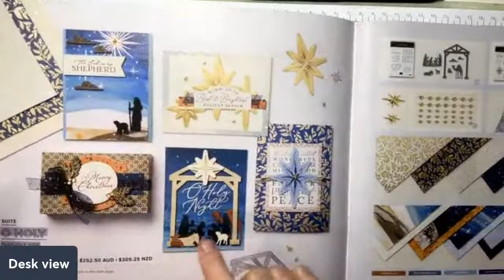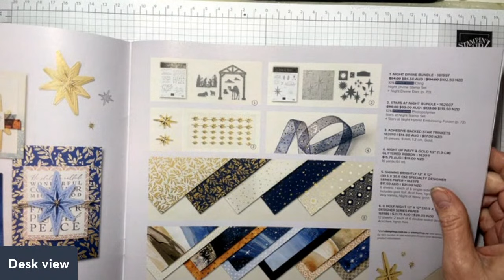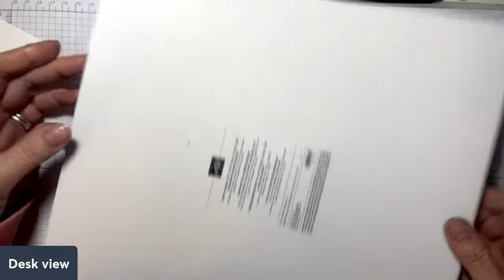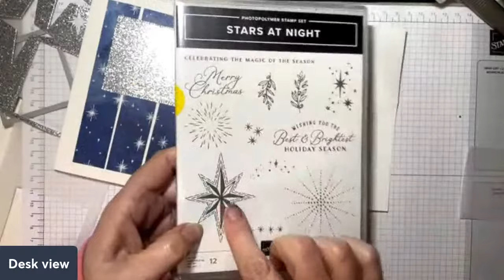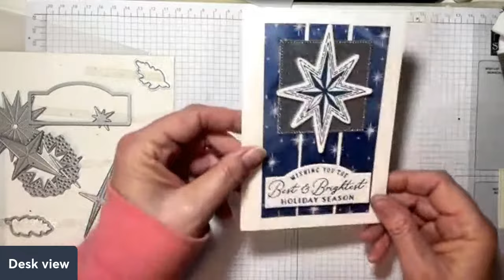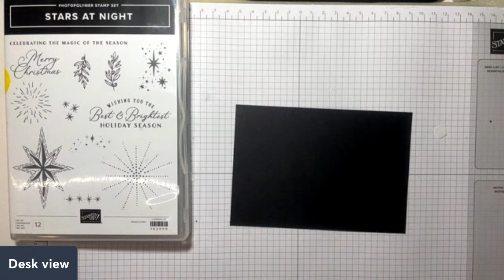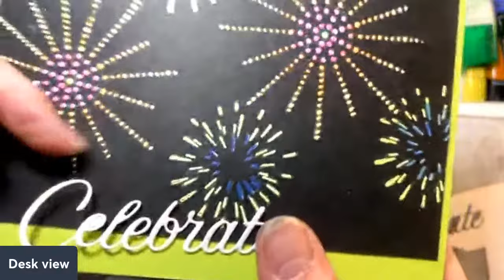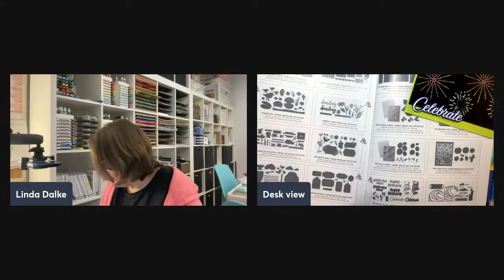Friday Night Live! Stars at Night bundle to make 2 very different cards!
Join us for crafty fun tonight!

All items in the video can be purchased from Stampin' Up unless specified.  To order products in Australia please visit my Online store at:

Linda D